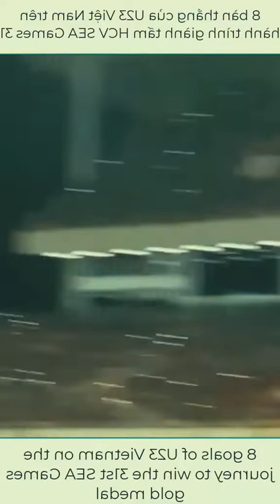8 Bàn thắng làm lên chức Vô địch U23 Việt Nam tại Seagame31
8 Bàn thắng làm lên chức Vô địch U23 Việt Nam tại Seagame31
8 Goals made Vietnam U23 Championship at Seagame31